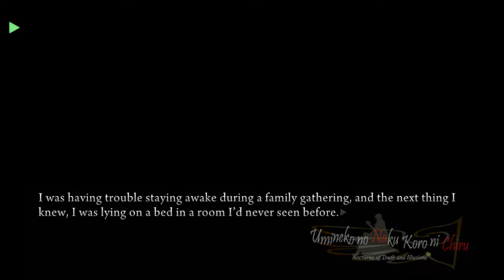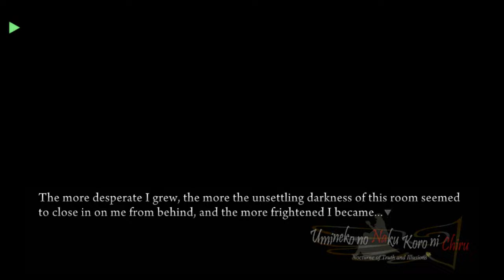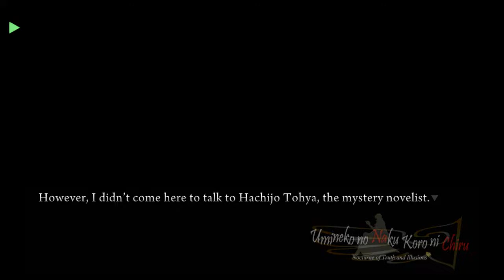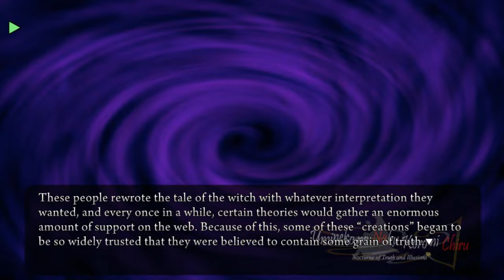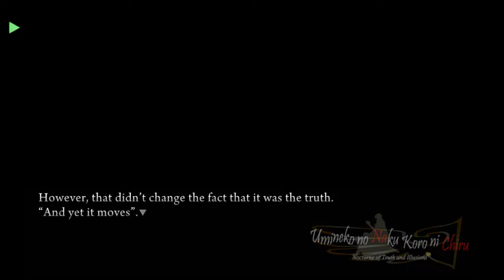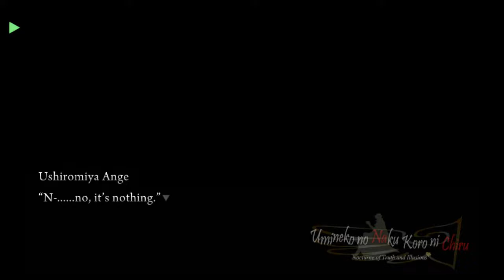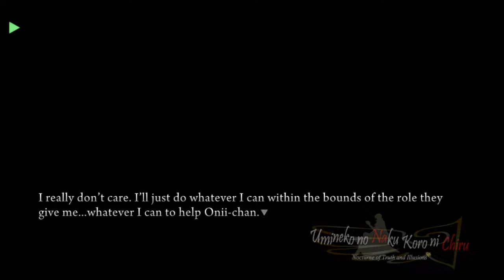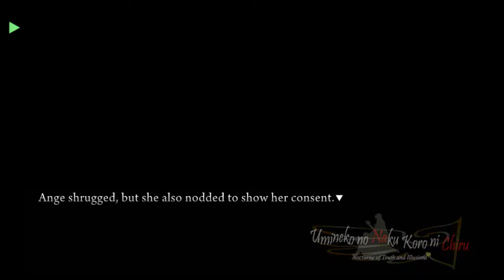EP6 PS3 PORT PT1